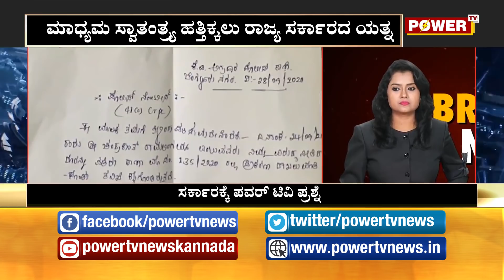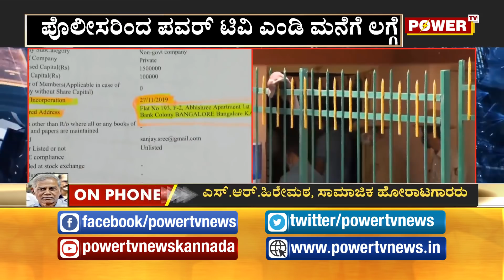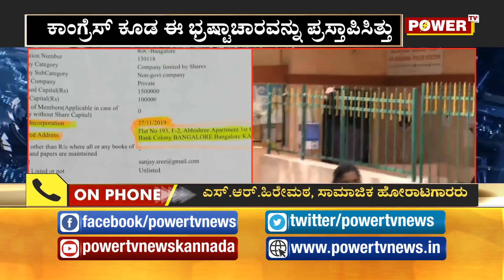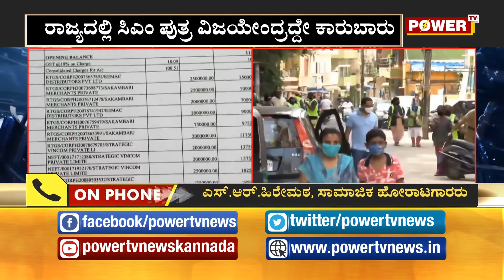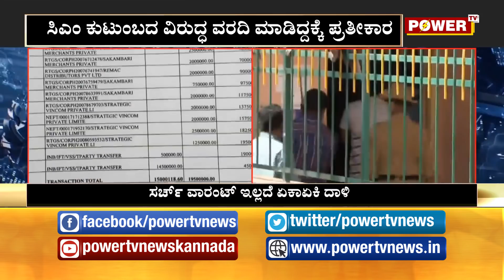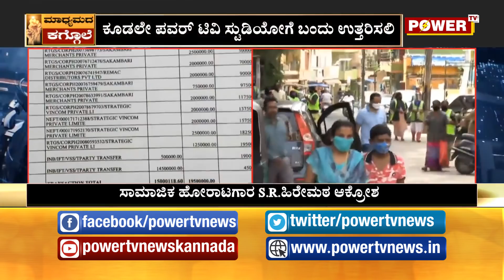ಪವರ್ ಟಿವಿ ಮೇಲೆ ಸರ್ಕಾರದ ಪ್ರತೀಕಾರ : ಸಾಮಾಜಿಕ ಹೋರಾಟಗಾರ ಎಸ್. ಆರ್ ಹಿರೇಮಠ ಪ್ರತಿಕ್ರಿಯ|s r hiremath reaction